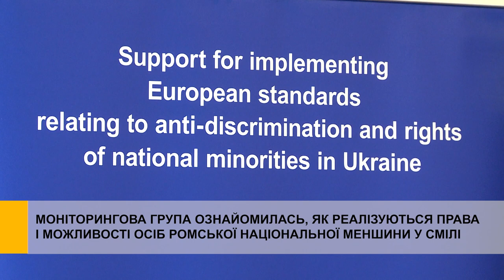Моніторингова група дивилась, як реалізуються права і можливості осіб ромської національної меншини